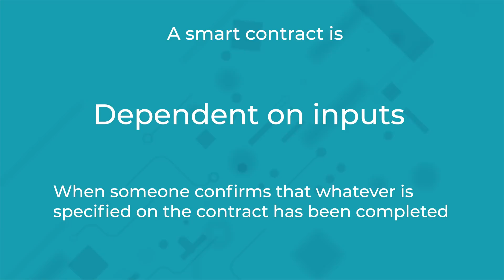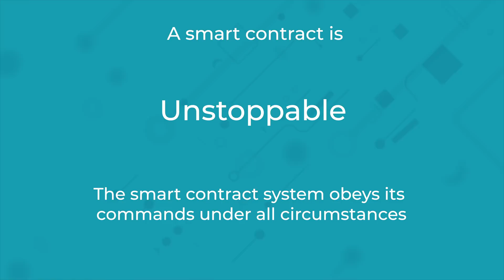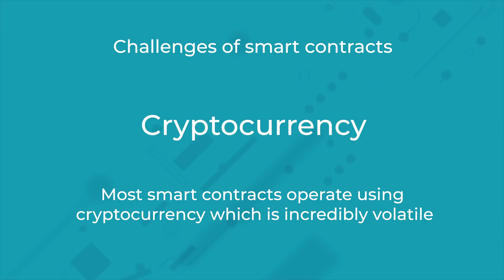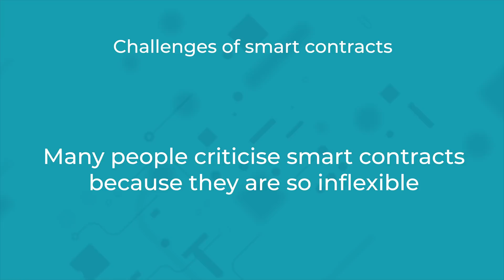What is a Smart Contract? | Smart Contracts Explained Simply | 4 Minute Tech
This video offers a simple explanation of smart contracts. It covers:

• An overview of smart contracts
• Why smart contracts are revolutionary
• How smart contracts work
• Where smart contracts are hosted
• The notion of trustlessness
• The major challenges of smart contracts

The video uses simple language, images, animations and annotations to make this topic accessible to absolutely everyone.

At my company, we specialise in working with tech companies to help them grow. We pride ourselves on our in-depth tech knowledge that enables us to help our clients generate leads and raise their profiles.

Official rules:
1. The promoter is: TopLine Communications Limited (trading as TopLine Comms), whose registered office is at 27 Rathbone Street, London, W1T 1NH.
2. The competition is open to all those aged 18 years or over except employees of TopLine Comms and their close relatives and anyone otherwise connected with the organisation or judging of the competition.
3. There is no entry fee and no purchase necessary to enter this competition.
6. Only one entry will be accepted per person. Multiple entries from the same person will be disqualified.
7. Closing date for entry will be two weeks after the video mentioning the giveaway has gone live. After this date the no further entries to the competition will be permitted.
8. No responsibility can be accepted for entries not received for whatever reason.
9. The rules of the competition and how to enter are as follows:
10. The promoter reserves the right to cancel or amend the competition and these terms and conditions without notice in the event of a catastrophe, war, civil or military disturbance, act of God or any actual or anticipated breach of any applicable law or regulation or any other event outside of the promoter’s control. Any changes to the competition will be notified to entrants as soon as possible by the promoter.
11. The promoter is not responsible for inaccurate prize details supplied to any entrant by any third party connected with this competition.
12. The prize is as follows:
13. Winners will be chosen by a member of the 4 Minute Tech team
14. The winner will be notified by response to their comment on the video
15. The promoter will notify the winner when and where the prize can be collected / is delivered.
16. The promoter’s decision in respect of all matters to do with the competition will be final and no correspondence will be entered into.
19. The winner agrees to the use of his/her name and image in any publicity material, as well as their entry. Any personal data relating to the winner or any other entrants will be used solely in accordance with current UK data protection legislation and will not be disclosed to a third party without the entrant’s prior consent.
21. This promotion is in no way sponsored, endorsed or administered by, or associated with any Social Network. You are providing your information to 4 Minute Tech and not to any other party.